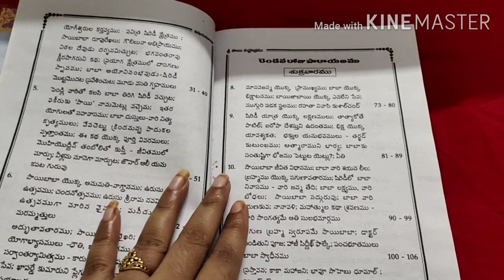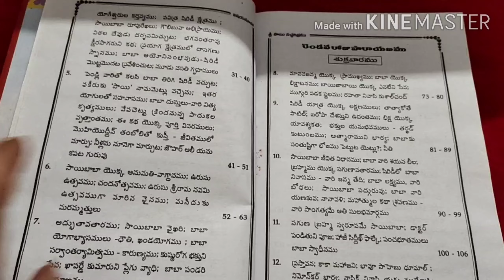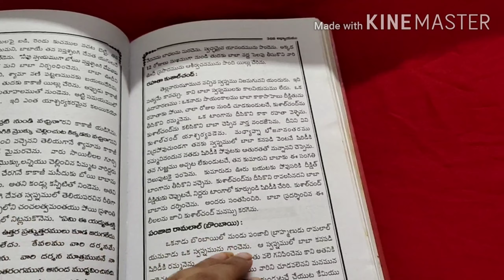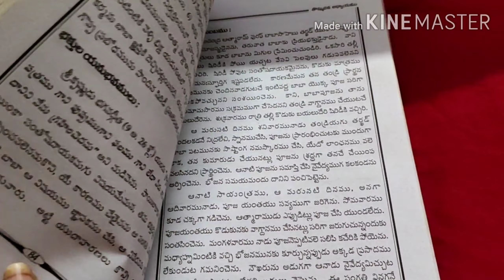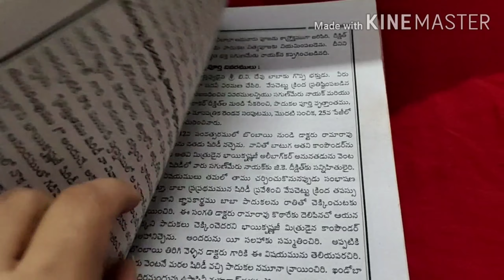SaiBaba Parayanam Pooja ,How to read sai baba sacharitra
సాయిబాబా పారాయణం ఎలా చేయాలి
సాయి దివ్య పూజ
Baba parayanam Ela cheyali
Shirdi Sai Baba parayanam
nava guruvara Pooja
Sai Baba Divya Pooja vidhanam in Telugu
Baba Divya Pooja

sri sai sacharitra book in telugu

how to do saibaba parayanam
saibaba bhakthi songs
saibaba pooja
saisacharitha Shirdi
Sai Baba Devotional songs
Daily Panchangam Telugu |8th June 2021 today panchangam
daily Panchangam Telugu astrology Tithi Daily Panchangam Telugu |3rd June 2021 today panchangam
ఈరోజు పంచాంగం eroju tithi today manchi muhurtham in telugu daily panchangam telugu 9 june 2021 daily panchangam daily panchangam and rasi phalalu telugu today rasi phalitalu
rasi phalalu
today tithi
today tithi telugu
2021 telugu calendar
today telugu panchangam
panchangam
today panchangam
today subha muhurtham
e roju telugu panchangam
eroju panchangam
panchangam today
eroju panchangam telugu
ఈరోజు పంచాంగం
eroju tithi
today manchi muhurtham in telugu
daily panchangam telugu
7 june 2021
daily panchangam
daily panchangam and rasi phalalu telugu
today rasi phalitalu